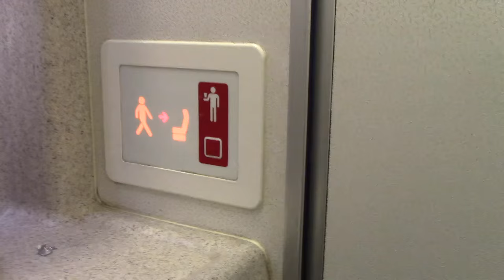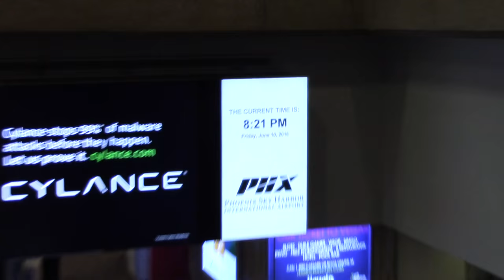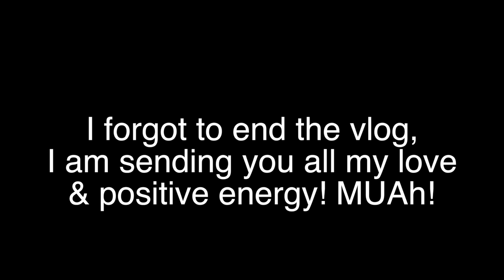STUCK IN A BATHROOM ON A PLANE (LIVE FOOTAGE)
We travel to Arizona & I get stuck in the airplane bathroom or lavatory whatever you call it because I went when the seatbelt sign was on because I couldn't hold it any longer and the turbulence was so bad I was stuck in there. It was actually really scary. Enjoy this daily vlog.